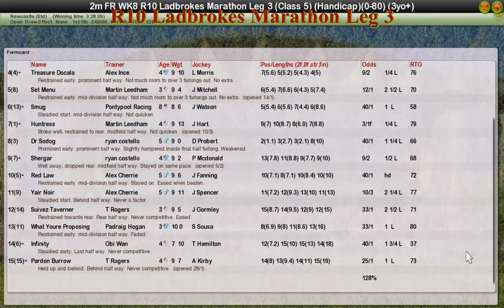FR WK8 R10 Ladbrokes Marathon Leg 3